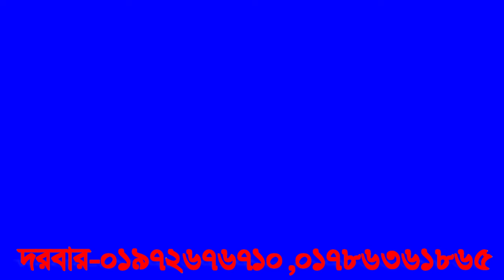rasol ek ajon bekti ke kokon deka den,শুনুন রাসূল একজন ব্যাক্তিকে কখন দেখা দেন